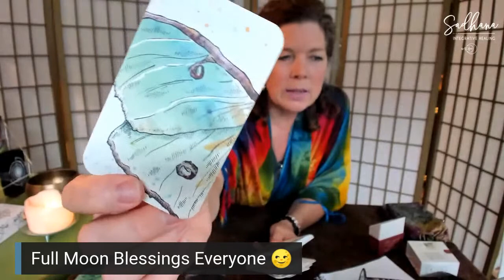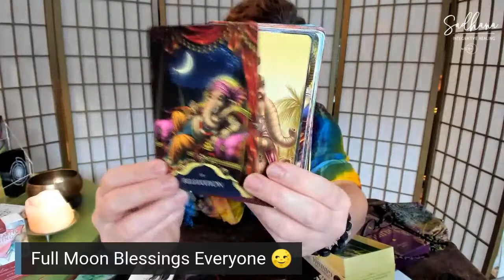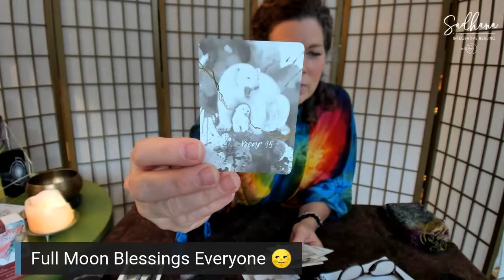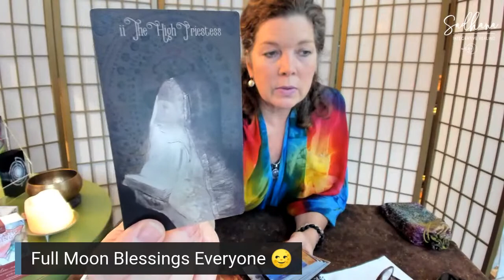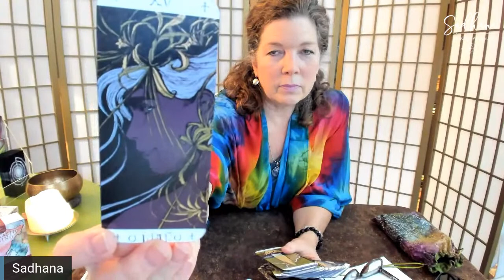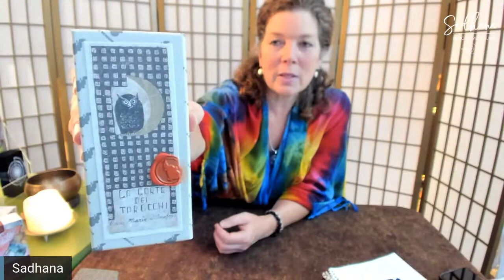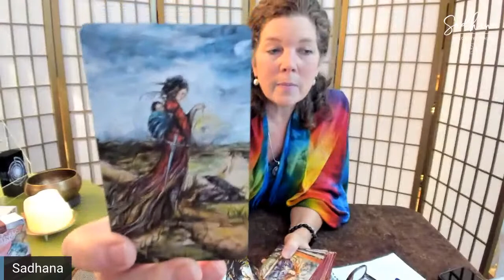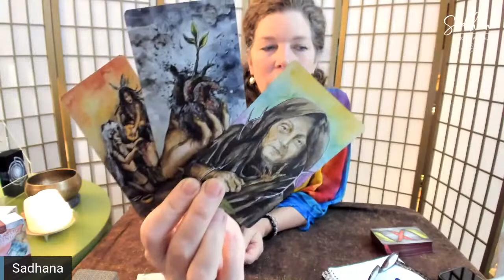(Some of) the Most Beautiful Decks in My Collection | VR to Tom Benjamin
Welcome to my weekly chat where we talk about all things metaphysical including tarot and oracle cards. Thursday night is an opportunity to ask me questions about decks, cards, how I work as a reader or holistic healer . . . Tonight's theme is MostBeautifulDecks both tarot and oracle.

Decks shown in this video:
ORACLE:
Mystical Shaman
Whispers of Lord Ganesha
LENORMAND:
Aurum Lenormand
TAROT:
Bonestone and Earthflesh
Shadowscapes (not shown)